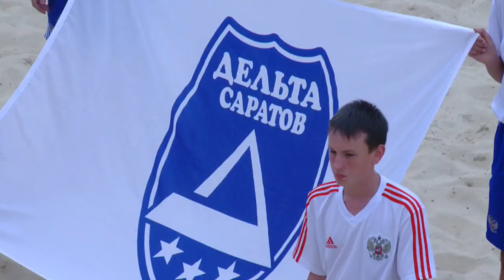ФОНБЕТ-Чемпионат России 2018. Финал. Дельта - Кристалл. Все голы. Награждение победителей